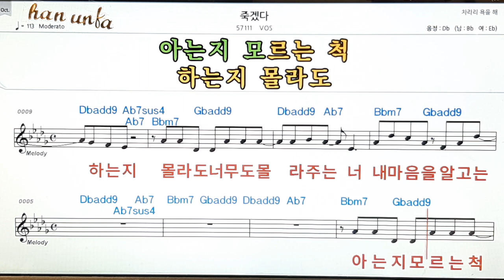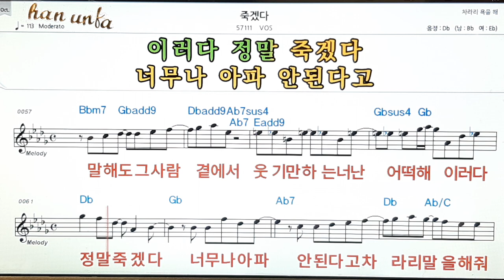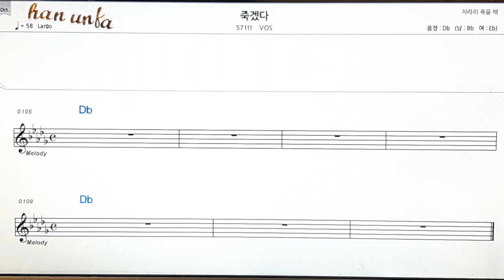죽겠다/Bos👍노래 반주, 코드 악보,가라오케💋Karaoke*Sheet Music*Chord*MR